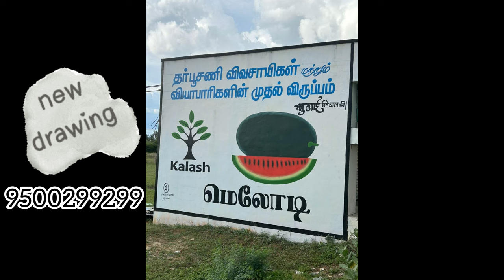Wall painting Advertising agency south India